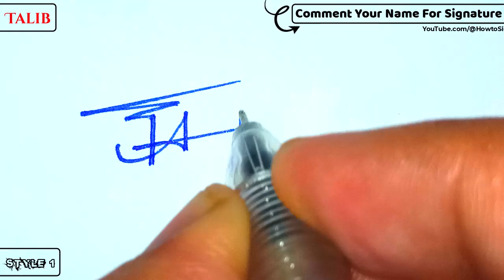✔️ Talib Name Signature Style Request Done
Hey guys!
In this video I will show you how to make a signature of ✔️ Talib Name Signature Style Request Done